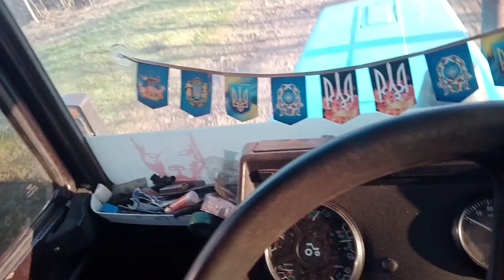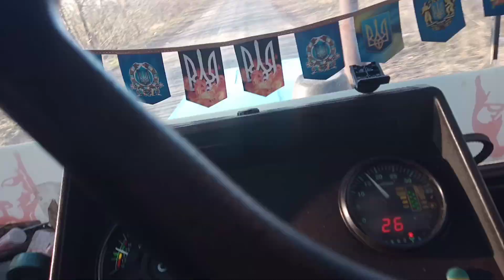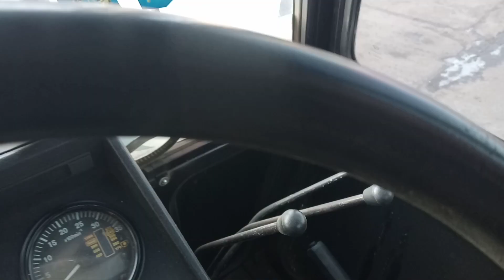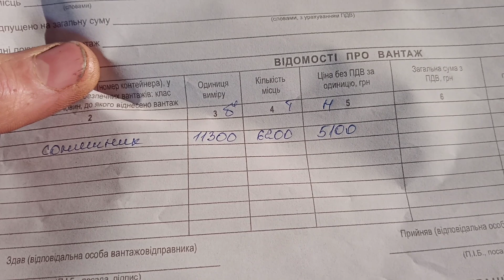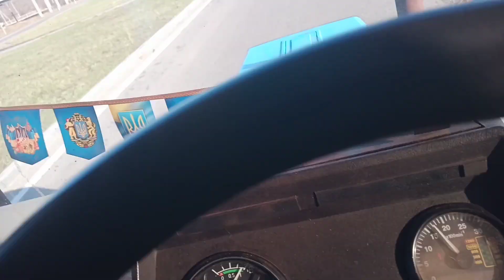Юмз грузить,МТЗ везе. Зустрів бившого. 2(частина).